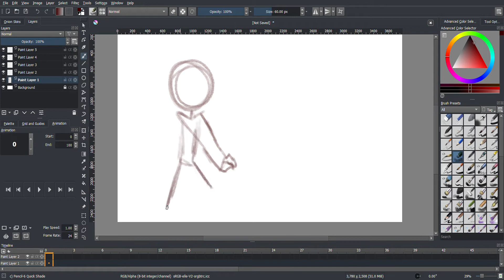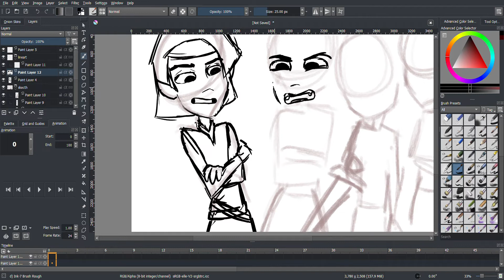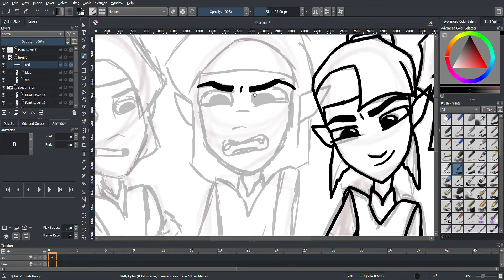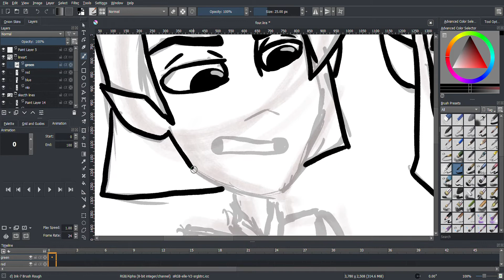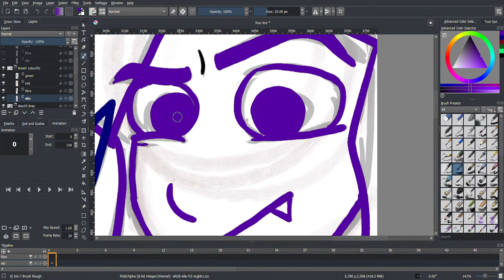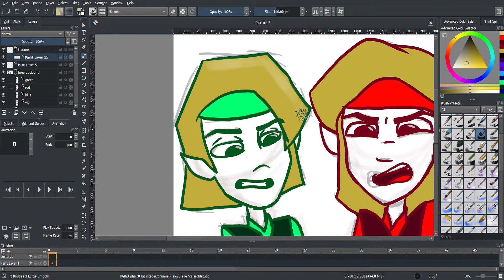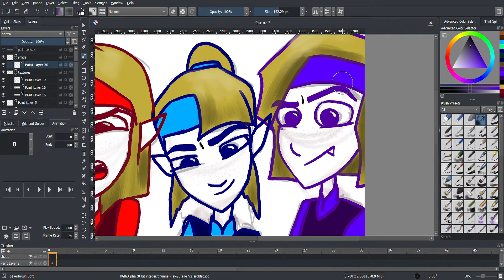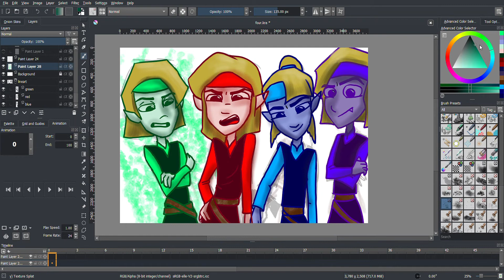Four Linked Universe Kids Speedpaint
I made this in honour of the LU update!

0:00 0:19 Drafted Project
0:20 1:50 Sketch
1:51 4:29 Lineart
4:30 5:23 Colouring
5:24 6:12 Textures
6:13 6:51 Shading
6:52 7:56 Background + Special Effects
7:57 8:17 Finished